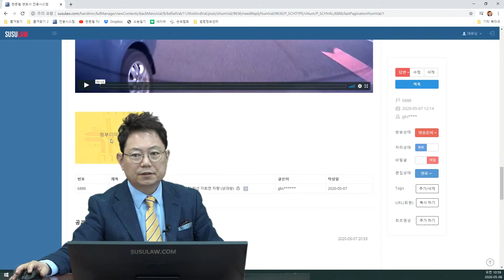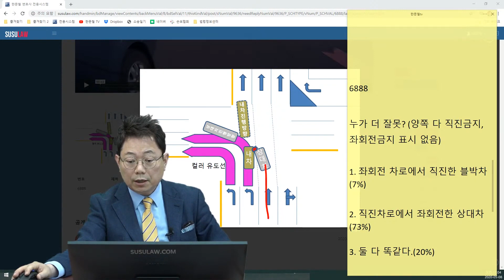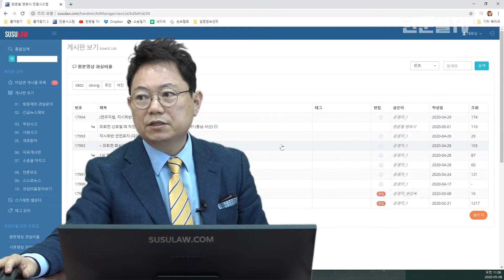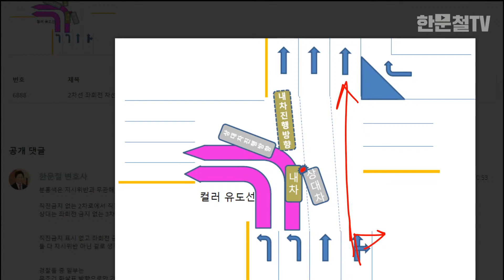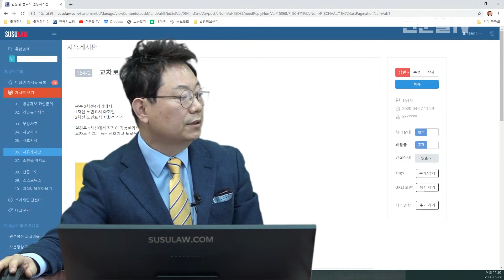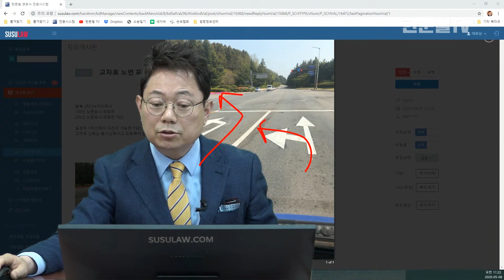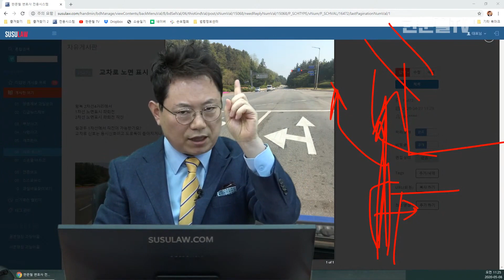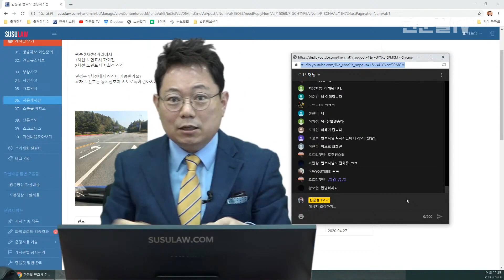4996회. 아니 이게 무슨 황당한 사고입니까ㅋㅋ 좌회전 차로에서 직진하는데 직진 차로에서 좌회전하는 차랑 사고 났습니다.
(b6888, 17993, 17994, j16472, 블박차는 좌회전촤로에서 직진, 상대차는 직진차로에서 좌회전하다가 사고, 보험사에서는 컬러 유도선대로 가야된다고 함,

[투표] 누가 더 잘못? (양쪽 다 직진금지, 좌회전금지 표시 없음)
1. 좌회전 차로에서 직진한 블박차 (7%)
2. 직진 차로에서 좌회전한 상대차 (73%)
3. 둘 다 똑같다 (20%)

분홍선은 의미가 없음, 분홍선은 안내선이고 유도선과 다름, 분홍선은 지시위반과 무관해 보이고 직진금지 없는 2차로에서 직진했고 상대는 좌회전 금지 없는 3차로에서 좌회전, 직진금지 표시 없고 좌회전 금지 없으면 둘 다 지시위반 아닌 걸로 생각됨,
경찰들 중 일부는 무조건 화살표 방향으로만 가야 한다면서 그렇지 않을 때 지시위반이라고 보기도 하지만
1차로는 좌회전 2차로는 직좌일 때 1차로에서 직진하는 차와 2차로에서 좌회전하는 차가 부딪쳤을 때는 1차로 차를 지시위반으로 본 것이 있긴 함, 그러나 그건 2차로가 직좌화살표의 특이한 경우이고 그 두 판결이 대법원까지 안 가고 확정된 듯하기에 아직 그 두 판결로 지시위반이다 라고 단정짓기는 어려워 보임,
과실은 상대차의 잘못이 더 커보이면서 50:50으로 보임, 3차로 차가 좌회전 안 하고 2차로 쪽으로 진로변경해서 교차로 건너 1차로로 가려 했어도 같은 사고가 날 수 있어 보이기 때문

2018년 8월 이전에는 경찰은 지시위반 처리 안 했음, 이제부터는 지시위반으로 처리, [교통사고처리특례법 상 ‘안전표지’ 범위 검토], 그런데 직진금지 없이 직진하다가 사고났을 때는 안전운전불이행으로는 되지만 지시위반으로까지는 옳지않다고 보임, 화살표에 대해서 체계적이고 통일적인 정비가 필요 함,